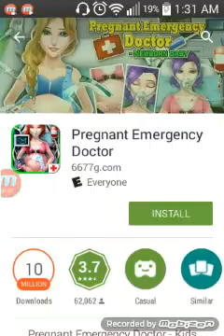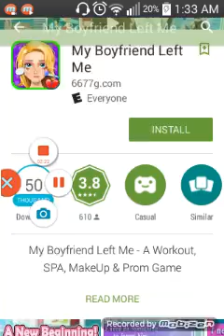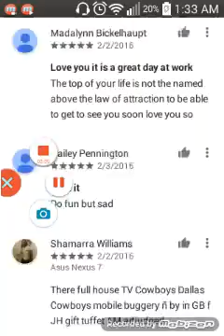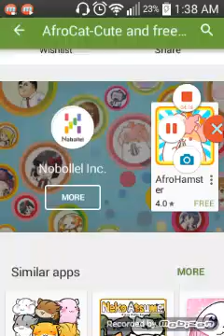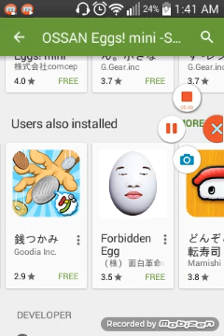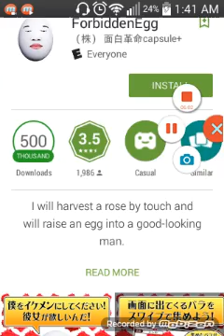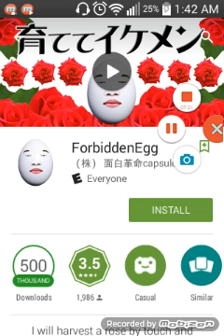Weird Games 101 (Part One)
Gimme some more games guys. This is actually pretty fun!